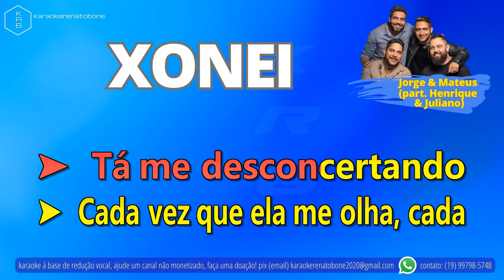XONEI Jorge & Mateus part Henrique & Juliano PLAYBACK KARAOKE INSTRUMENTAL